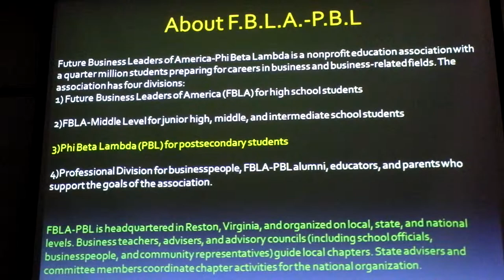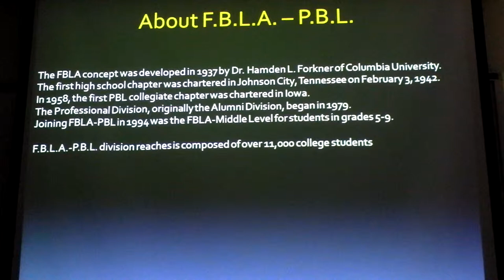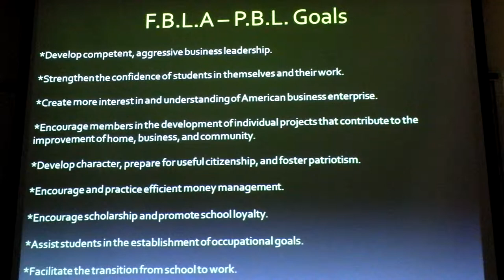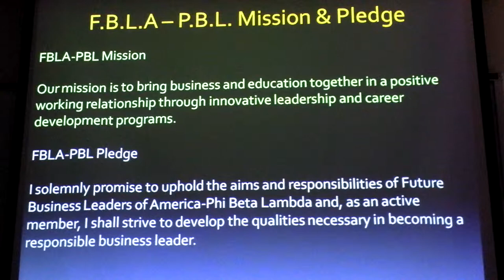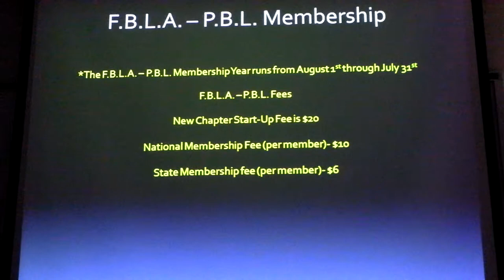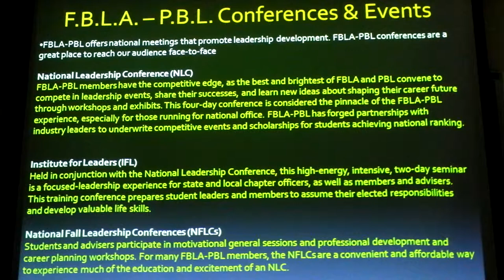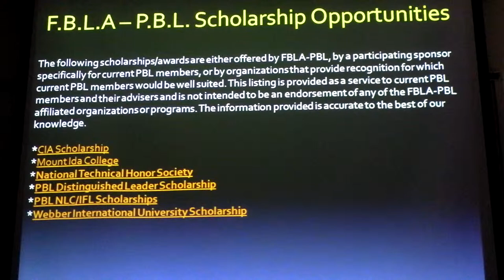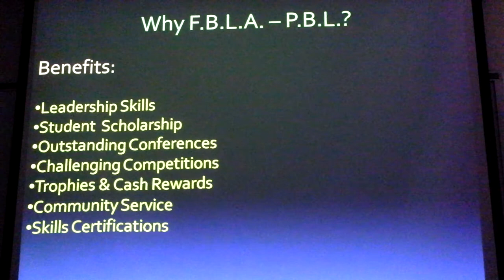Future Business Leaders of America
Michael Paccione, future President of the Business and Finance club, presents the process of how the BFC will become a chapter of the FBLA.